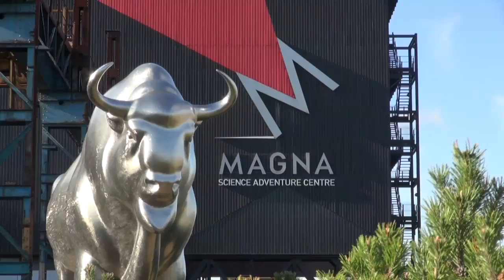ToCan All New Showreel FINAL-YouTube HQ H264 HD-1..mov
Video Showreel filmed and edited by Tony Bates from ToCan Media.
All scenes and scenarios have been cleared for use in this video showreel and all consents and permissions have been sought and granted. Copyright to ToCan Media 2011